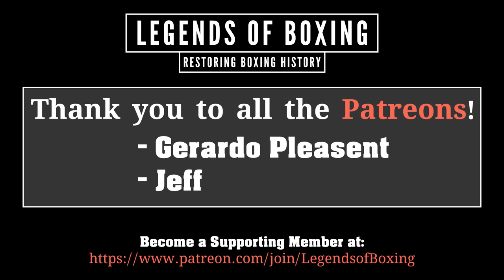James J. Braddock vs Tommy Loughran (18.7.1929) Colorized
Tommy Loughran 174 lbs beat Jim Braddock 170 lbs by UD in round 15 of 15
Location: Yankee Stadium, Bronx, New York, USA